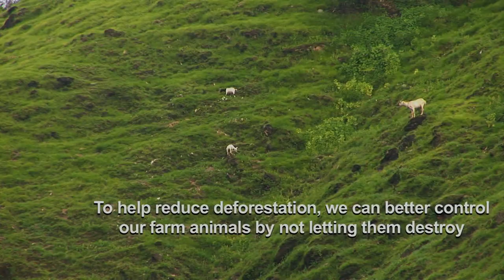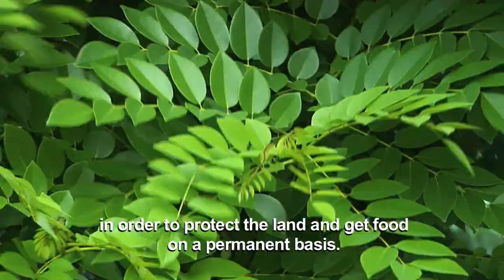LANDSLIDE-Natural Disaster: a film by Lusse Cloutier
This short clip is part of a 38 min. educational documentary on natural hazards produced by UNDP-Timor-Leste .
It provides basic information to Timorese on landslide to help reduce the damages caused by such hazard.
Language : Tetum (Timorese national language) with english sub-titles.
Production : UNDP-Timor-Leste
A film Directed-Filmed and Edited by: Lusse Cloutier